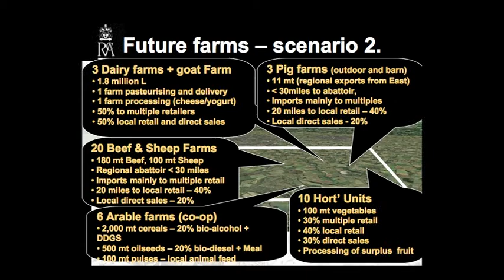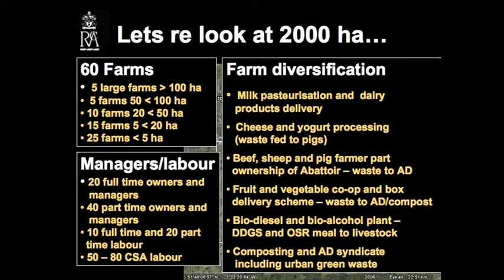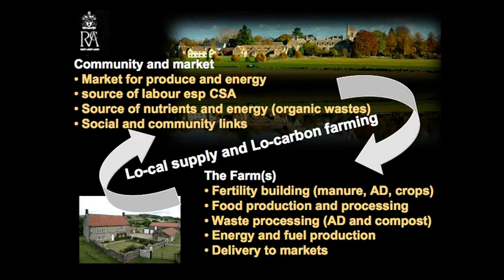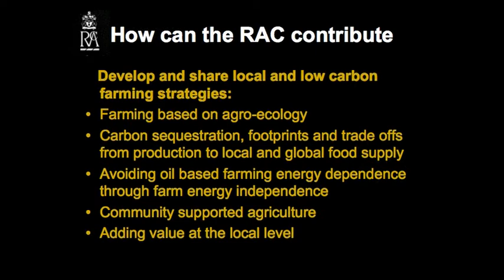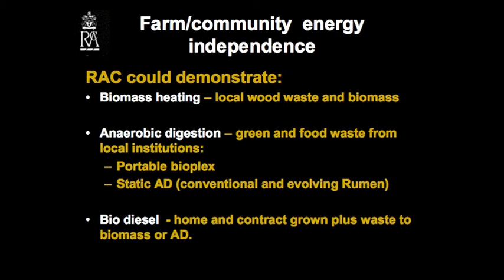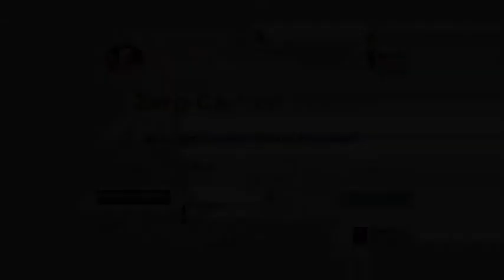Richard Baines on Future Farms [2/2]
Richard Baines from the Royal Agricultural College speaks on Future Farming at the Zero Carbon Bristol Conference, June 27 2010,